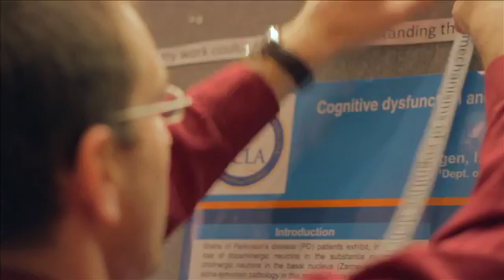The Parkinson's Community: Science and Advocacy Working Together Toward a Cure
In February 2012, the Parkinson's Action Network hosted its inaugural Postdoctoral Investigator Poster Session in Washington, DC, at which 17 researchers presented their work in the field of Parkinson's research.  After the poster session, these researchers stayed in Washington for PAN's Leadership Forum where they listened to panel discussions on Parkinson's-related issues, and joined grassroots advocates from their state in meetings with Members of Congress.   We have heard really positive feedback that bringing researchers and grassroots advocate leaders together strengthened PAN's unified voice -- particularly the message that federal funding for Parkinson's research is critical to finding a cure.

Because we know how important it is to continue to bring researchers into PAN's advocacy work, we created this video to speak to researchers about the value of advocacy, and how it can help augment their work in the Parkinson's research community.